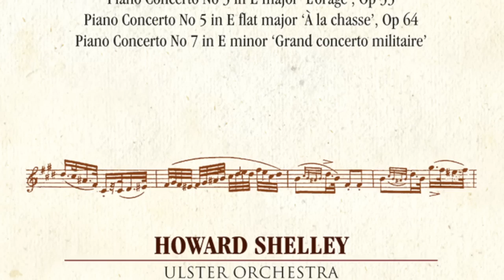Daniel Steibelt—Piano Concertos Nos 3, 5 & 7—Howard Shelley (piano)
Available from 31 December 2015 on Hyperion Records (Downloads - mp3, ALAC, FLAC / CD)

The Classical Piano Concerto
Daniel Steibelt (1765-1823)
Piano Concertos Nos 3, 5 & 7
Howard Shelley (piano)
Ulster Orchestra
Howard Shelley (conductor)

Album includes

Piano Concerto No 3 in E major 'L'orage' Op 33 [28'21]
1- Allegro brillante [16'51]
2- Scotch air: Adagio non troppo [4'20]
3- Rondo pastorale, in which is introduced an imitation of a storm [7'10]

Piano Concerto No 5 in E flat major 'À la chasse' Op 64 [26'44]
4- Allegro [14'10]
5- Adagio [3'59]
6- Rondo vivace 'La chasse' [8'35]

Piano Concerto No 7 in E minor 'Grand concerto militaire' [24'51]
7- Allegro maestoso [18'46]
8- Rondo: Allegretto [6'05]

Ulster Hall, Belfast, United Kingdom
Produced by Annabel Connellan
Engineered by Ben Connellan